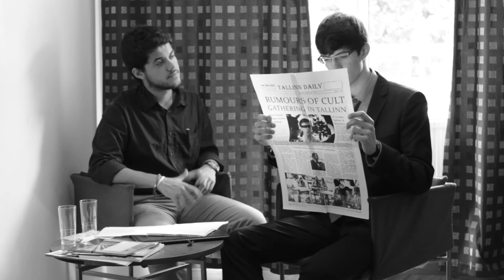Puzzle Film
Puzzle film created by Tallinn Media during 70th International Session of the European Youth Parliament.

Directed by Michal Korzonek and Liva Kreislere
Written by Tallinn Media

Cast (in order of appearance):
Erdem Osman Topcu as Igor Client
Randolf Carr as Stephen McHunter
Nathan Hunter as Man At The Bar
Jonathan Engel as Cult Leader
Boaz Manger and Niek Houterman as Cultist Kidnappers
Anton Stroboshark as Himself
Delegates of Tallinn IS 2012 as Cultists

Crew:
Michal Korzonek, Liva Kreislere, Erdem Topcu and Sandra Harney (camera)
Ilias Oikonomou and Sandra Harney (lights)
Felix Makarowski (sound)
Saki Shinoda (script)
Tallinn Media Team